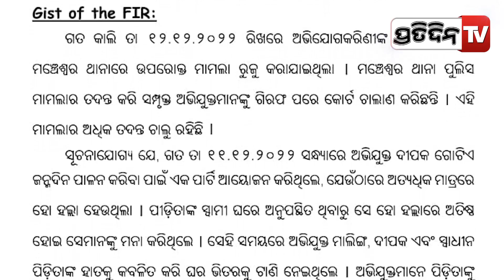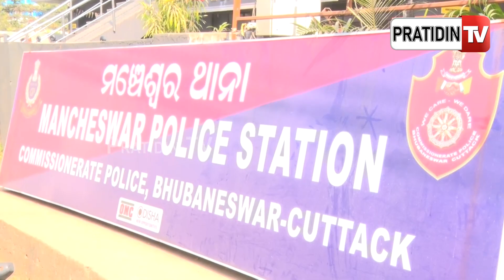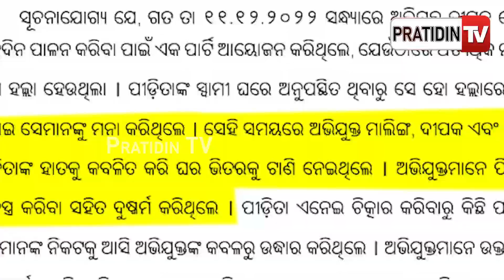ବାର୍ଥ ଡେ ପାର୍ଟିରେ, ପୀଡିତାଙ୍କୁ ବିବସ୍ତ୍ର କରି ଦୁଷ୍କର୍ମ ହୋଇ ନାହିଁ | PratidinTv